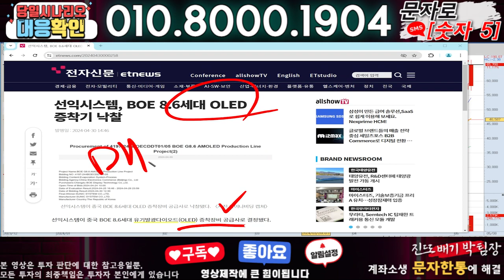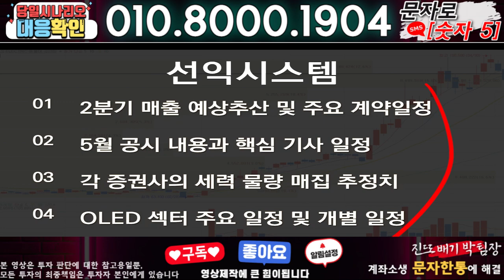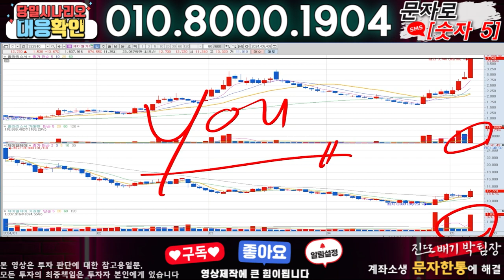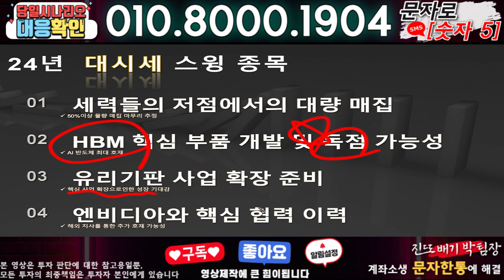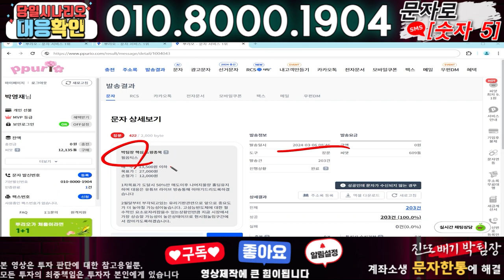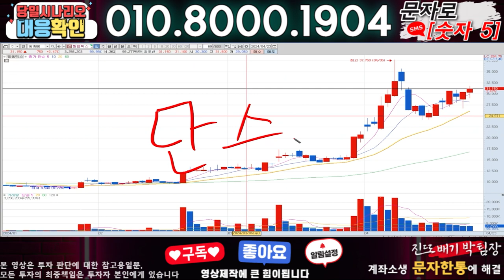선익시스템 ) 3분전 기습속보-공식입장발표!! 무슨일인가?